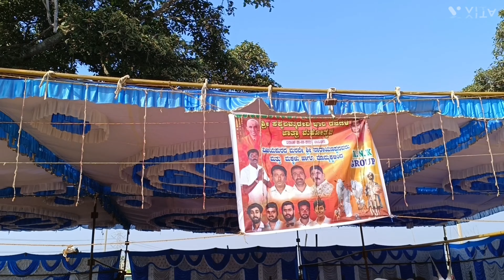ಈ ಹಳ್ಳಿಕಾರ್ ಎತ್ತುಗಳ ಬೆಲೆ 6.5 ಲಕ್ಷ! ತೋರ್ನಹಳ್ಳಿ ಸಪ್ಲಮ್ಮನ ಜಾತ್ರೆ ಬಲು ಜೋರು! ಮರವೆ ನಾರಾಯಣಪ್ಪ ಇಲ್ಲಿ famous!